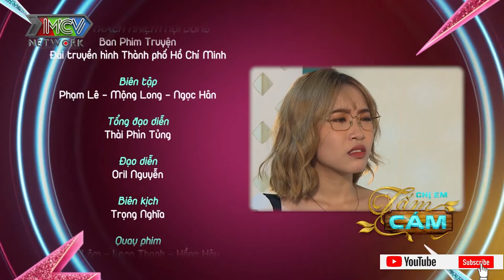PHIM SIÊU HÀI 2021 | CHỊ EM TẤM CÁM TẬP 9 | MNET FILM